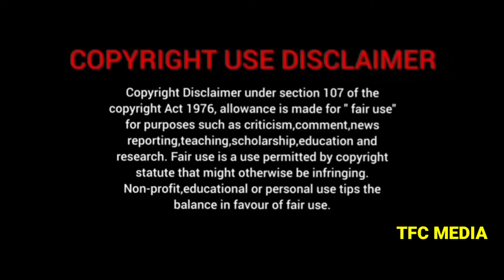Brahmanandam Acting in Big movies Telugucinema l comedy king Brahmanandam l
FOR LATEST MOVIE UPADATES AND PUBLIC TALKS AND REVIEWS  FOLLOW ME GUYS

RECENT PUBLIC TALK